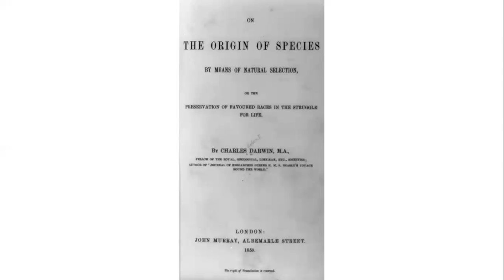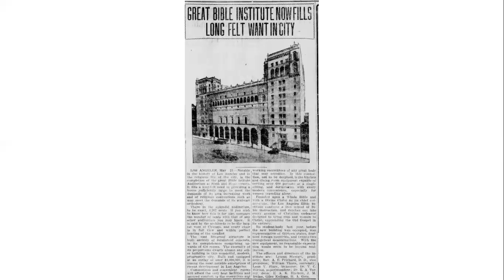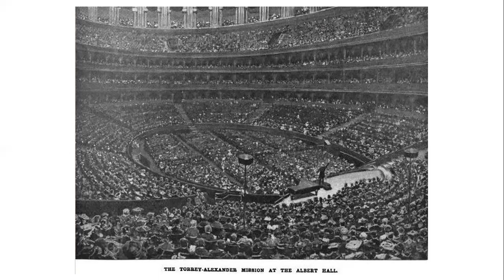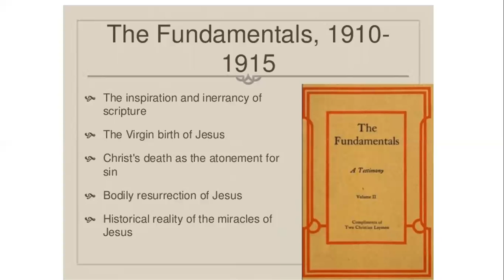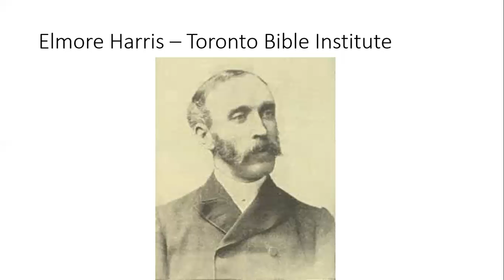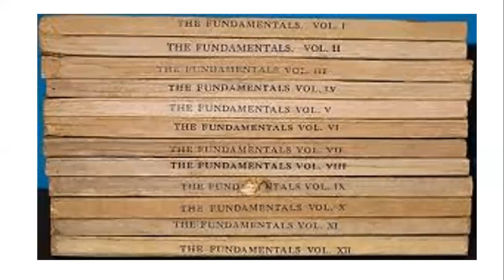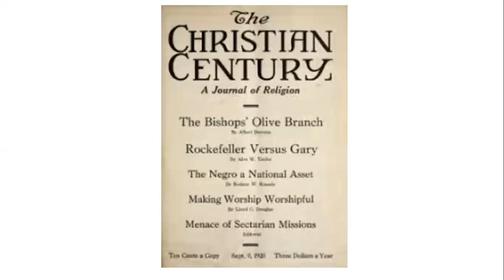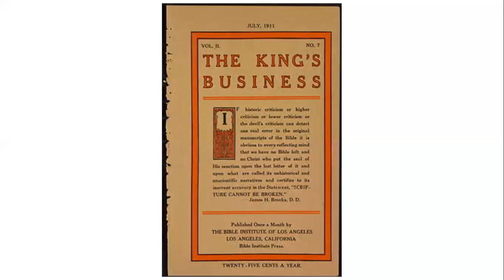The Fundamentals (The Protestant Divide)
Biblical Christianity was under attack in the early 20th century by modern-liberal churchmen. One response was the publication of The Fundamentals, a twelve-volume collection of articles by 64 Bible scholars. This lecture also notes the transitional role of R.A. Torrey,  the linkage of revivalism and fundamentalism, and the rise of dispensationalism.